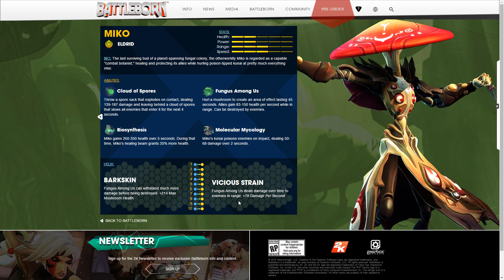Battleborn Character Preview: Miko the Mushroom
The last surviving bud of a planet-spanning fungal colony, the otherworldly Miko is regarded as a capable "combat botanist," healing and protecting its allies while hurling poison-tipped kunai at pretty much everything else.

A naturalistic order of observers and scientists, charged with the stewardship of the natural order of the cosmos. Long ago, the reach of the legendary Eldrid spanned entire galaxies -- but as the stars themselves have faded into darkness, so too has the might of this ancient faction. As all eyes turn to Solus, what remains of the Eldrid are grappling with their place in a darkening universe as they rally in defense of the Last Star.